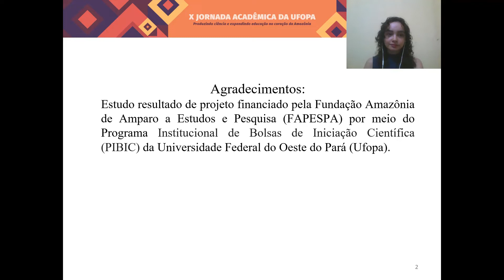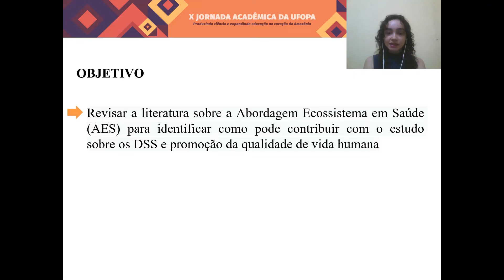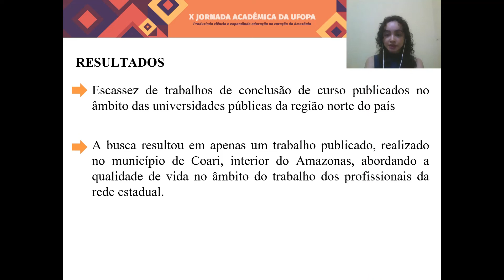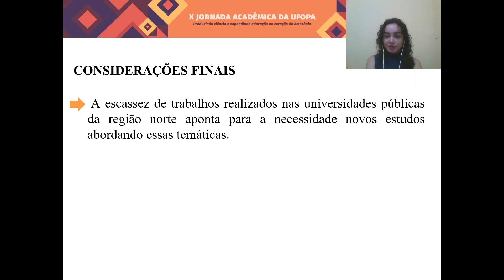ABORDAGEM ECOSSISTÊMICA EM SAÚDE NA PERSPECTIVA DOS DETERMINANTES SOCIAIS DA SAÚDE E QUALIDADE DE...